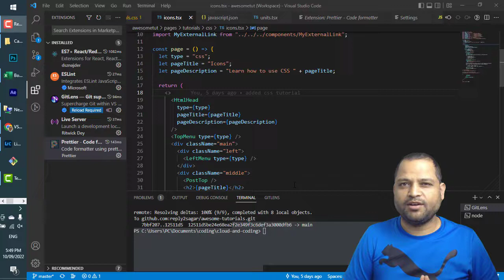How to fold the code in vscode | group code block in vscode | expand and shrink code block